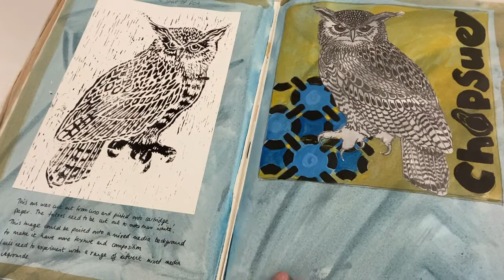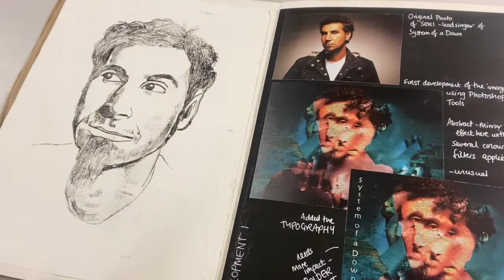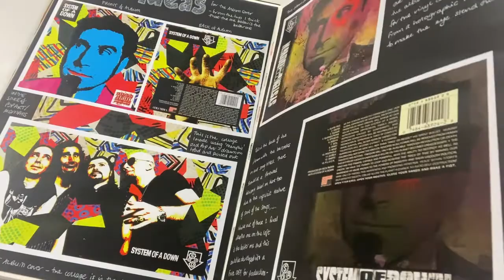GCSE Graphic Communication Album Cover Project Mrs Haxby’s sketchbook 1